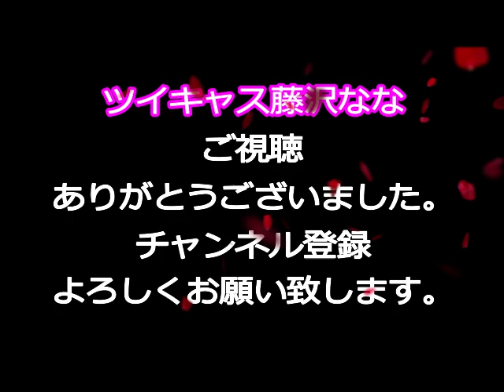20190801藤沢なな【マック☆新商品！あなたはどっち派？】